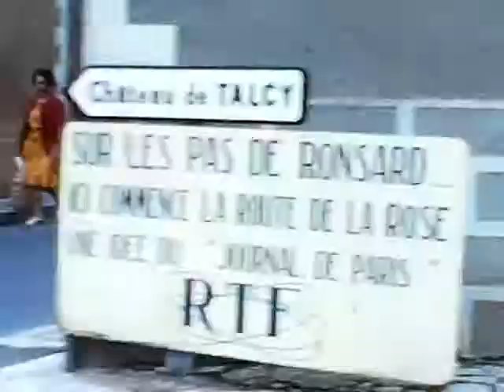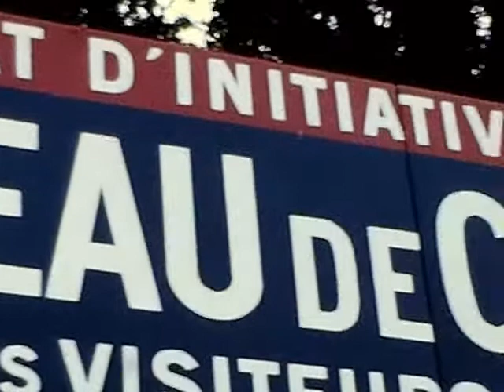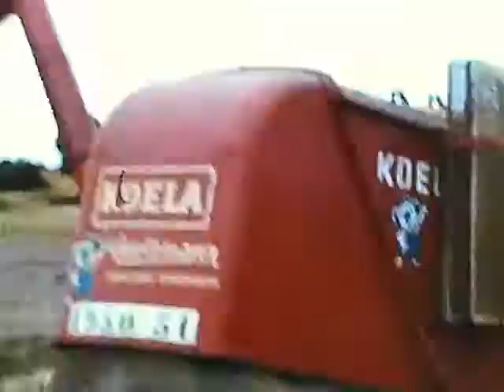Vacances Val de Loire 1965 sonorisé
Vacances des CLAUDE à MER en juillet 1965